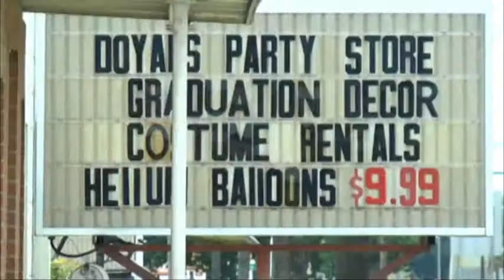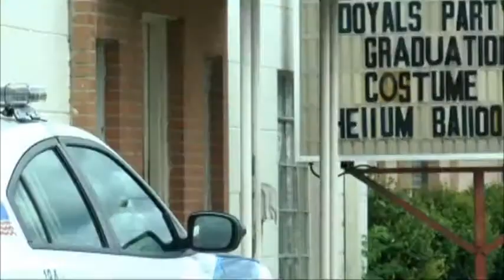Store owner: 'I feel violated. It scared me.'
The owner of a local party supplies store says in his business's 60 years in Albany, they've never experienced anything as terrifying as the armed robbery Thursday afternoon.FOX 31 welcomes and appreciates comments from all viewers; however, any and all comments that we deem inappropriate or offensive will be moderated.